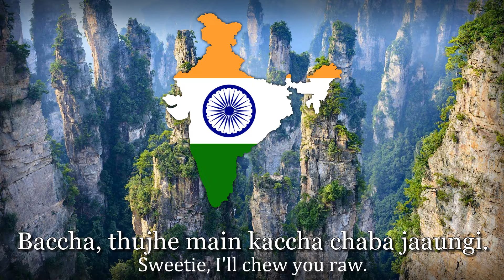"Chai Mein Chini" - Sino-Indian Friendship Song